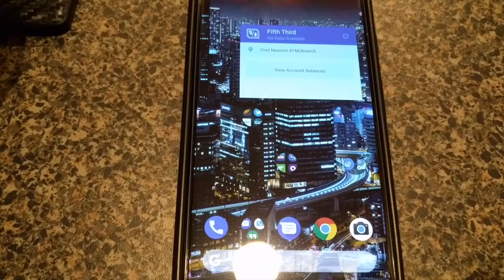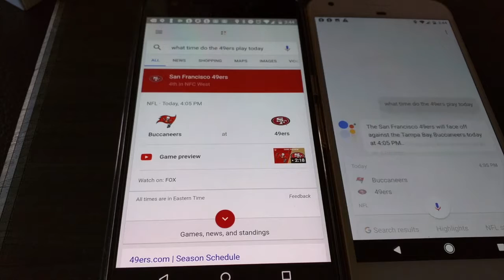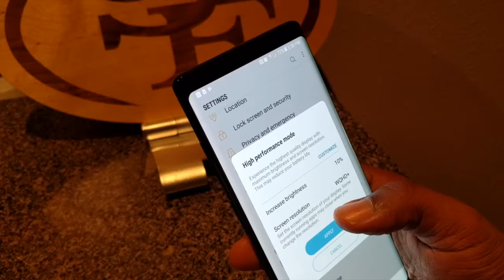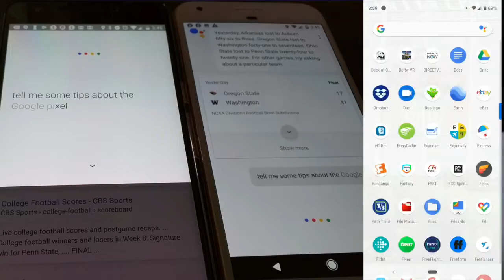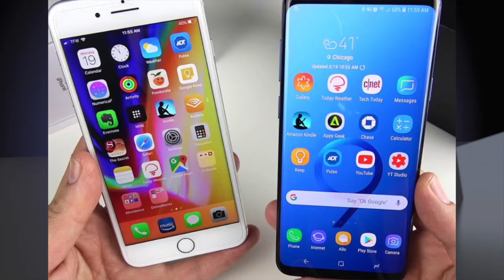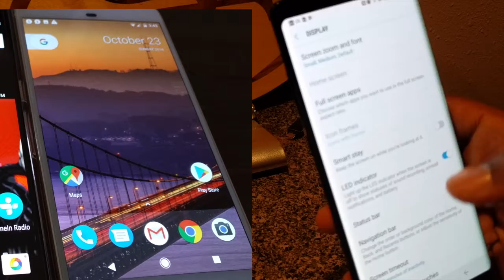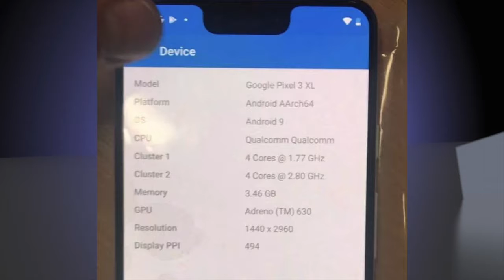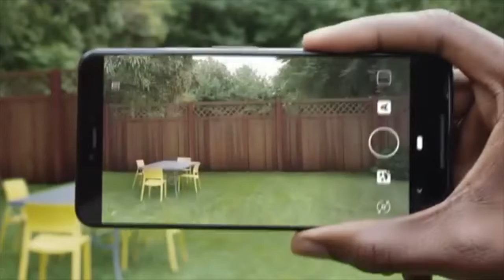What's in your hand - Pixel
There is a story about that phone in your hand. Where did it come from, why does it run the software it does, and what is the fascination with the product?

This series is designed to answer that starting with the Pixel line of phone, by Google.

Credit:
CNET
Techno Buffalo
Samsung
Apple
HTC
LG
Google